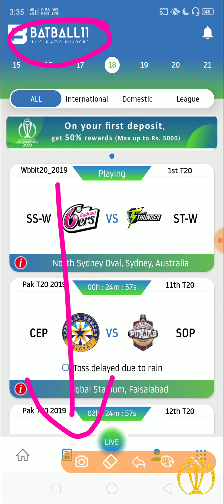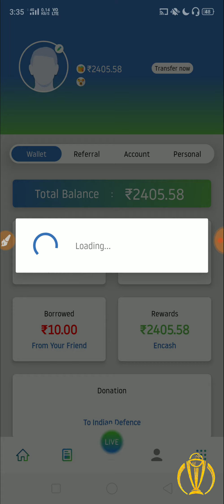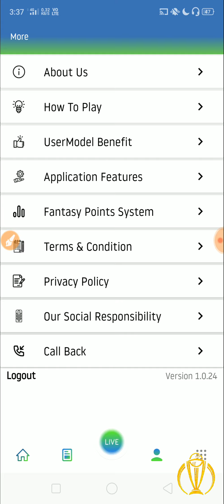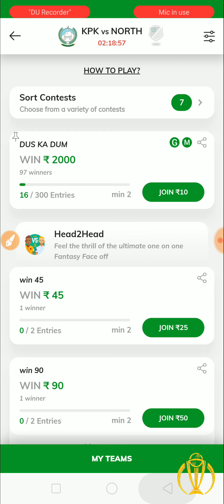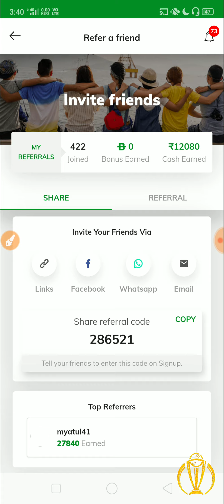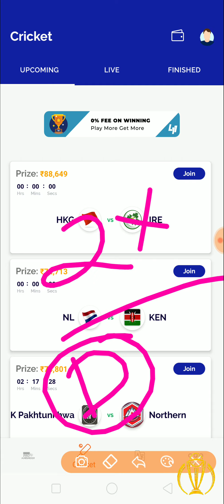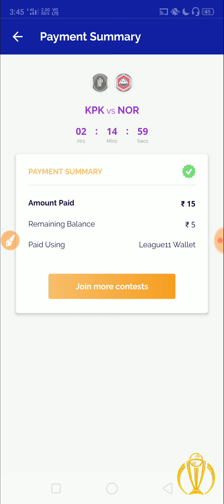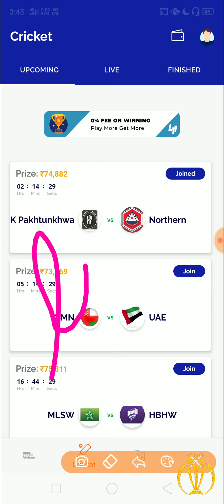Top 3 fantasy cricket apps | 100% Bonus use | top fantasy cricket app